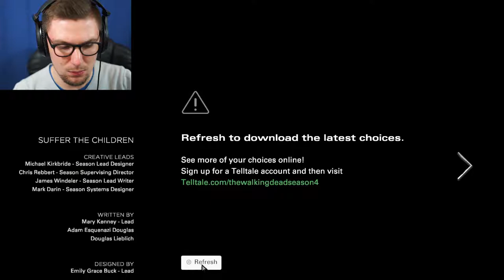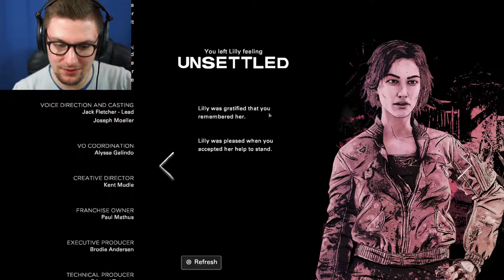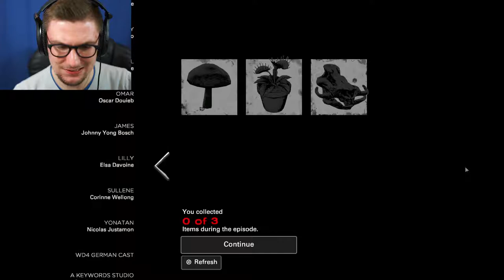HEAVY CASUALTIES | The Walking Dead:The Final Season Episode 2 - Part 2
Clem & The School Face Off against The Raiders & Lilly.